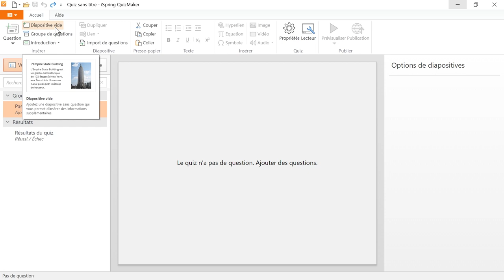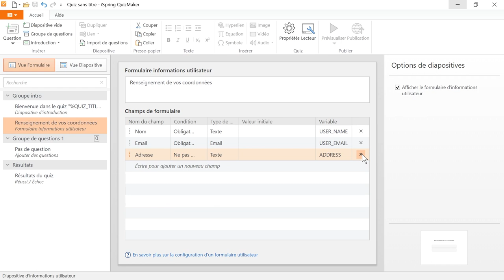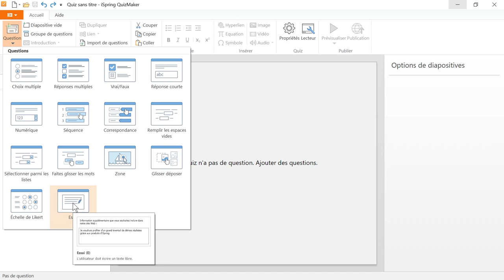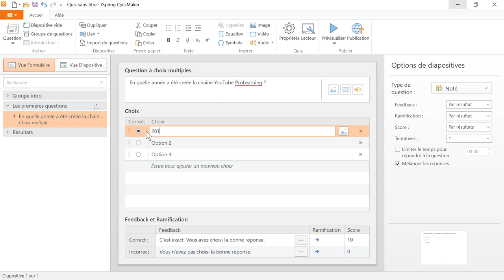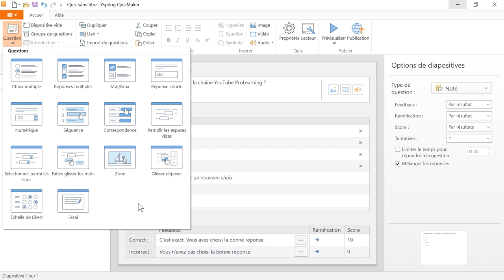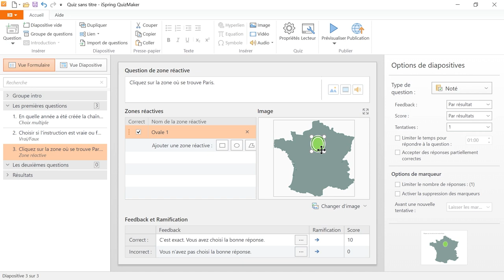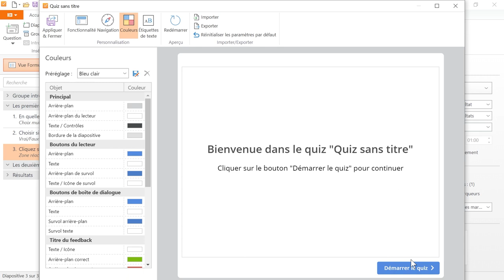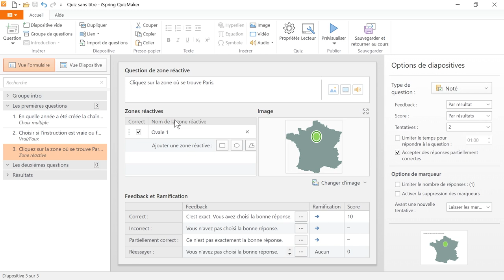Créer un Quiz interactif avec iSpring QuizMaker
🎁 Télécharger la suite iSpring gratuitement et profiter de 14 jours d'essai

00:00 Introduction
01:00 Découvrir iSpring QuizMaker
04:45 Créer ses premières questions
12:35 Propriétés du Quiz
14:22 Tester son Quiz
16:14 Publier le Quiz
17:00 Conclusion
17:39 Bêtisier

📙 Le nouveau E-BOOK ProLearning